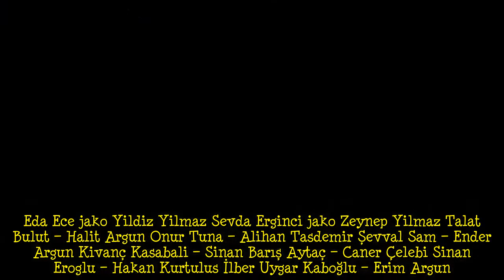"Zakazany owoc" odcinek 43. Defne chce uwieść Halita?! Wszystko na oczach Zeynep! [STRESZCZENIE ODCI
Zakazany owoc 43. Yildiz i Ender spotkają się na jednym z wydarzeń. Będzie tam również Defne, która będzie próbowała uwieść męża Yildiz na oczach jej siostry! Co z tego wyniknie? W galerii publikujemy najnowsze kadry z serialu. . "Zakazany owoc" odcinek 43. w piątek, 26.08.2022, o godz. 17:15 w TVP2! - sprawdź program tv. W 43. odcinku "Zakazanego owocu" Yildiz psychicznie nie wytrzymuje spotkania z Ender na jednym z wydarzeń. Ender nie wie, jak podejść Yildiz. Lila prosi Yildiz o pomoc w wymkni  ...